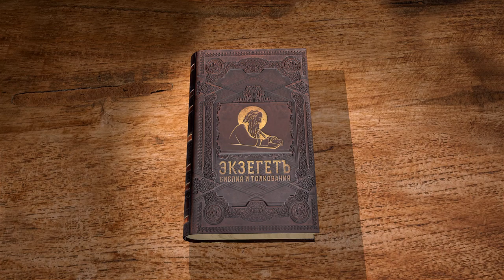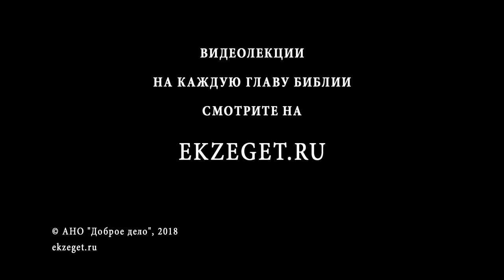Псалтирь. Псалом 76. Протоиерей Олег Стеняев. Библия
Псалом 76, Асафов, начальнику хора Идифумова. Псалмопевец рассуждает о скорбном времени: неужели навсегда отринул Господь? Почему не спасает, как в древние дни? Сменится ли Его гнев милостью? Асаф говорит, что начал понимать - это изменение десницы Всевышнего. О чём он говорит, если Господь не изменяется, и почему Промысл вечно благого Господа переменяет свои действия? Асаф рассуждает о древних делах Господних, о Его величии и чудесах, о переходе через Чермное море. В каком "колеси" глас грома Божия?